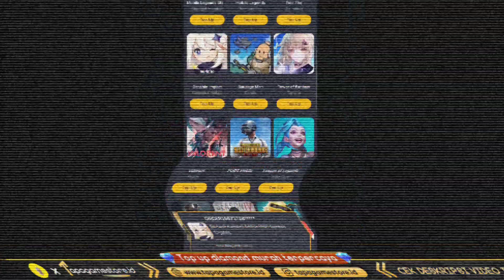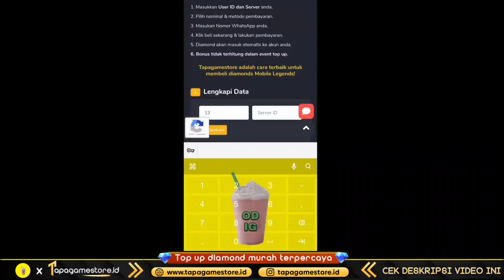BOCORAN 3 SKIN GRATIS YANG BAKAL JADI LIMITED ALIAS EVENT TERBATAS MOBILE LEGENDS S6 S7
💎 Top Up diamonds Mobile Legends murah, aman, legal dan terpercaya langsung kunjungi

Kalo mau tanya tanya bisnis/top up dll sihlakan whatsapp saja.

Mobile Legends: Bang Bang, skin ml gratis, ml free skin, event skin gratis ml, update fragment shop, update fragment shop mobile legend 2022, update fragment shop 2022, rare fragment shop update 2022, event fragment pink ml 2022, event cara mendapatkan skin special x borg gratis mobile legends, cara mendapatkan skin m4 beatrix mobile legends, bocoran m4 tournament pass mobile legends, m4 premium pass mobile legends, skin beatrix m4 mobile legends, skin beatrix prime mobile legends, harga premium m4 pass, reward gratisan event m4 tournament pass, skin chest tournament pass mobile legends, skin special x borg gratis, hadiah gratisan m4 tournament pass mobile legends, action figure beatrix mobile legends, border avatar m4 mobile legends, event battle night mobile legends, klaim skin epic chest mobile legends, upcoming mlbb new skins, mlbb new collab, ml new collab skins, skin gratis epic nana, mobile legends bang bang, clint collector skin, ml new events, mlbb new updates, free harley new skin, upcoming aspirants skin, Kof Agustus 2022, kof September 2022, kof 2022, event kof 2022 terbaru, event kof mendatang 2022, cara dapatkan tiket draw kof bingo 2022, skin aspirant ml, skin aspirant mlbb, skin aspirants ml, aspirant skin ml effect, aspirant skin ml draw, aspirants skin ml fanny, aspirants skin ml layla, 2 skin aspirant terbaru, bocoran skin terbaru aspirant, Promo diamond, event promo diamond, promo diamond ml 2022, harga skin ml 1 diamond, promo diamond, event diamond promo, promo diamond mobile legends bang bang, promo diamond ml 2022, promo diamond ml, promo diamond kuning, skin 1 diamond ml 2022, skin 1 diamond ml, kapan skin 1 diamond ml 2022, promo skin 1 diamond ml, event skin gratis mobile legends 2022, event skin epic gratis,free skin mobile legends, free skin ml, free skin ml 2022, free skin mlbb,cara mendapatkan skin, cara mendapatkan skin gratis, cara mendapatkan skin gratis mobile legend 2022,cara dapatkan skin gratis mobile legend 2022, cara dapatkan skin epic gratis dari event baru moonton, cara dapatkan skin,cara dapat skin gratis mobile legend permanen terbaru 2022, cara dapat skin gratis,skin gratis, skin gratis ml, skin gratis mobile legends terbaru 2022, skin ml gratis permanen 2022, skin ml gratis,mobile legends, update mobile legend, event mobile legends, mobile legend, New skin mobile legends, bug mobile legends, bug ml, event terbaru mobile legend, event skin gratis, new skin mobile legend, new hero mobile legend, fragment shop, recall effect, event mlbb, event ml, mlbb, mobile legends, skin mobile legends, skin gratis mobile legends, event gratis mobile legend, mobile legends, mobile legend, mobile, legends, MLBB, moonton, event promo diamond, update info mobile legends, bocoran event gratis mobile legends, jadwal rilis event terbaru mobile legends 2022, update patch mobile legends, advance server mobile legends, event skin gratis mobile legends, upcoming event mobile legends 2022, info event terbaru mobile legends 2022, event promo diamond mobile legends 2022, event Original server mobile legends, event advance server mobile legends, hero baru yang akan rilis di mobile legends 2022, skin terbaru mobile legends yang rilis 2022, jadwal resale skin collector mobile legends 2022, Update fragment shop mobile legends 2022, ODI G, odi ml, odi mobile legends, mobile legends, mobile legends: bang bang, mlbb, bug chat global terbaru, update fragment shop, event server luar, upcoming skin, bug event ml, upcoming event, event aspirants phase 2, event saint seiya, event ml, event saint seiya, event aspirant, odi game, event urban exorcist, event anual lesley, gusion 11.11, promo diamond 2022, skin seasons 26, skin seasons 27, event aspirant phase 2, gacha event saint seiya, event saint seiya phase 2, skin hayabusa elite hijau ijo